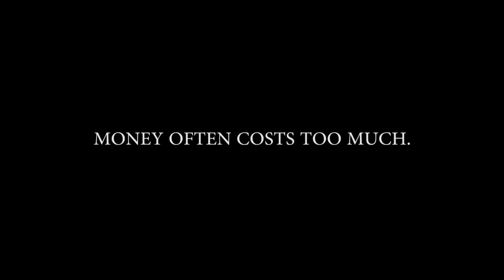Gau Rakshak Short Film